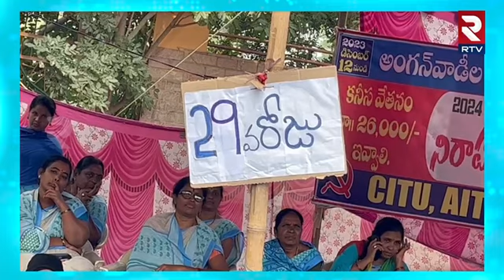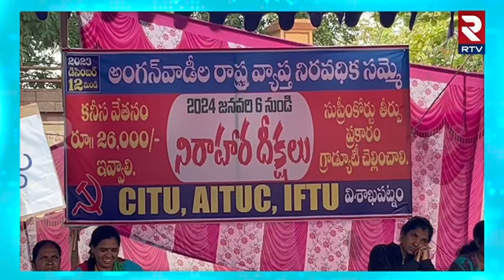Anganwadi Workers Protest at Vizag: అంగన్వాడీలకు మద్దతుగా TNTUC | CM Jagan | RTV Vizag